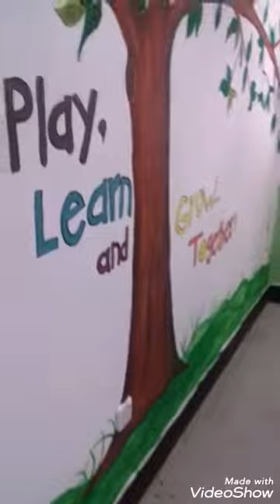Nursery class design (painting )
Oil on wall painting .